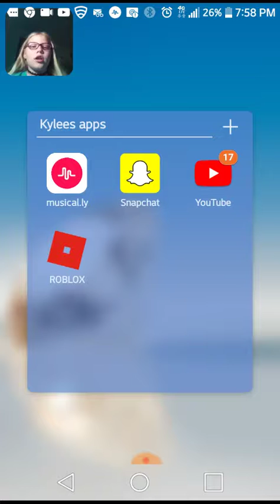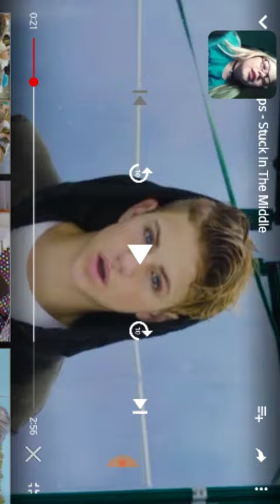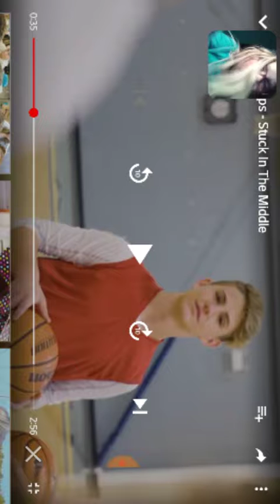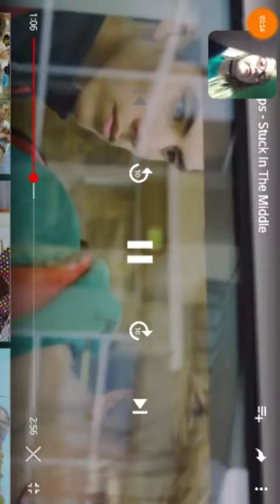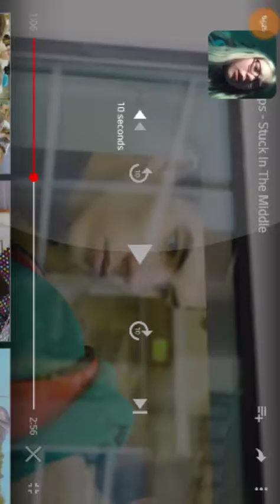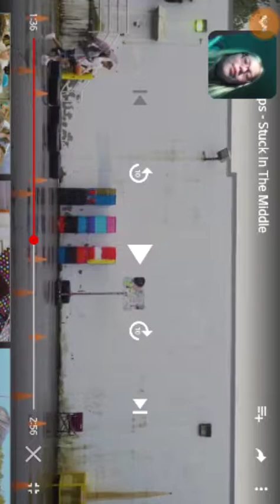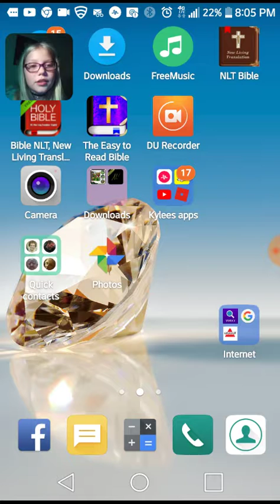Reacting to MattyB song called Stuck in the Middle